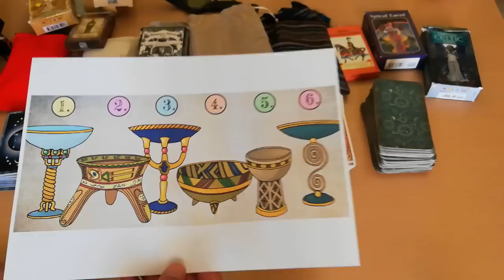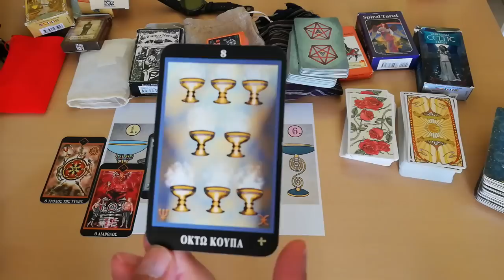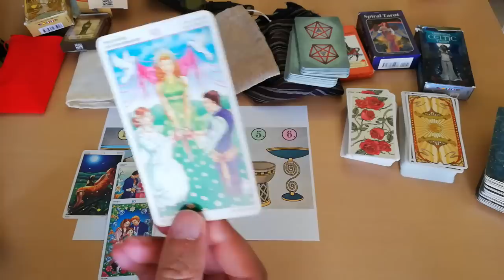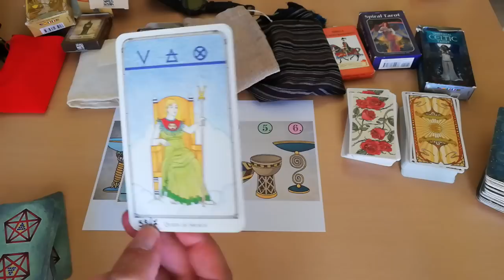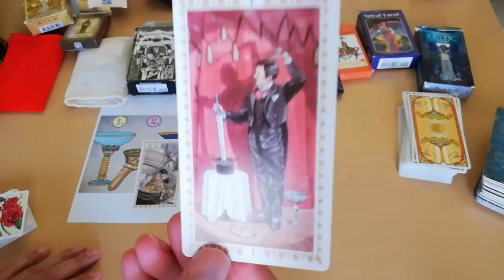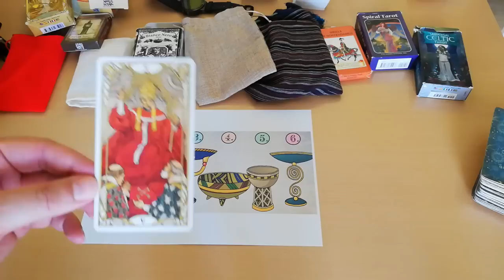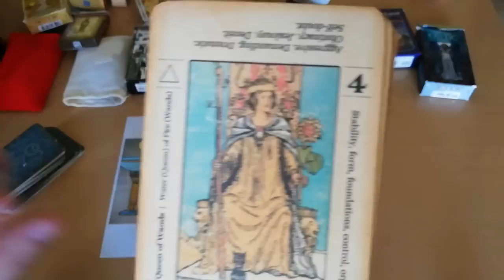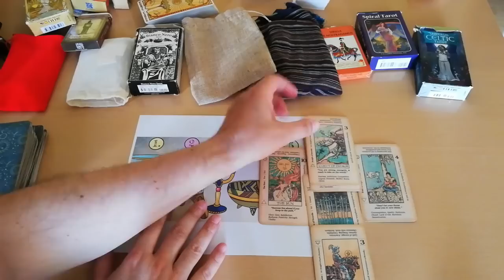ΔΙΑΛΕΞΕ ΚΟΥΠΑ ! 🏆 ΜΑΘΕ ΤΙ ΚΡΥΒΕΙ ΤΙ ΣΗΜΑΙΝΕΙ ΘΑ ΞΕ-ΤΡΕΛΑΘΕΙΣ Κάρτα Ταρώ| Card Tarot |ΑΚΑΣ ΤΑΡΩ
ΔΙΑΛΕΞΕ ΜΙΑ ΚΟΥΠΑ ΜΑΘΕ ΤΙ ΣΟΥ ΕΡΧΕΤΑΙ
Τι να πω για αυτό το άνοιγμα ταρώ. Είναι απλά συγκλονιστικό.ΔΕΝ ΤΟ ΕΧΕΤΕ ΞΑΝΑΔΕΙ
6 κούπες ειδικές σε περιμένουν, διάλεξε μια κούπα και μάθε τι σημαίνει για εσένα.
Δεν θα πιστεύεις τι μηνύματα κρύβει, πραγματικά ΘΑ ΞΕ-ΤΡΕΛΑΘΕΙΣ.

⏱️ΧΡΟΝΟΙ⏱️
ΑΡΧΗ 00:00
ΚΟΥΠΑ 1 02:33
ΚΟΥΠΑ 2 08:49
ΚΟΥΠΑ 3 14:51
ΚΟΥΠΑ 4 22:44
ΚΟΥΠΑ 5 31:22
ΚΟΥΠΑ 6 37:02

▬ Social Media ▬▬▬▬▬▬▬▬▬▬▬▬▬▬▬
Για Δωρεά και υποστήριξη
ΤΑΡΩ VINTAGE raider waite vintage classic tarot
The Pythagorean Tarot
Golden Art Nouveau Tarot Cards
Romantic Tarot
Wheel of the Year tarot
Νία Θεοφανίδου ΤΑΡΟ ΓΙΑ ΟΛΟΥΣ